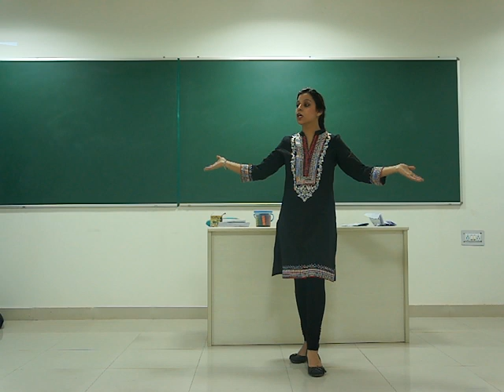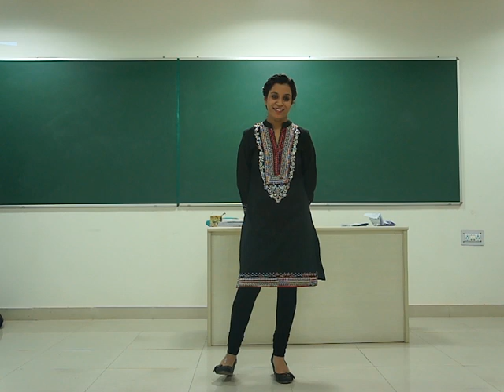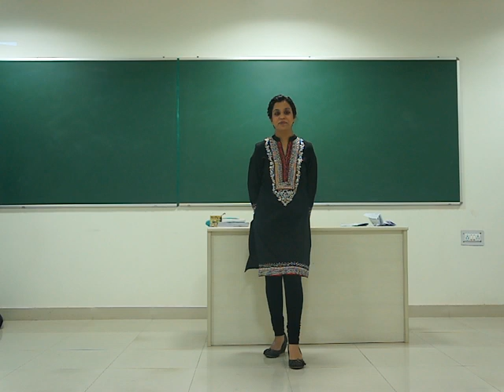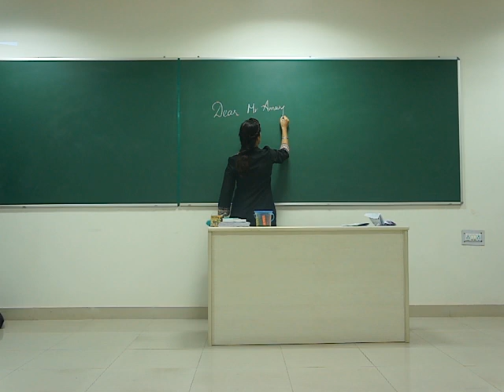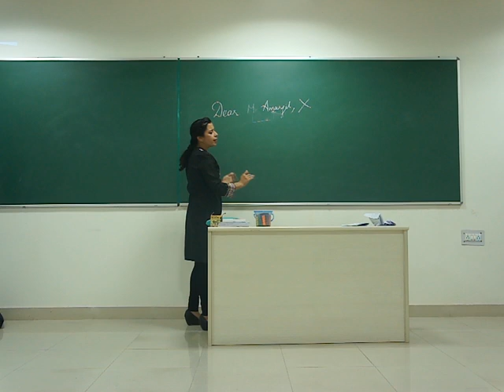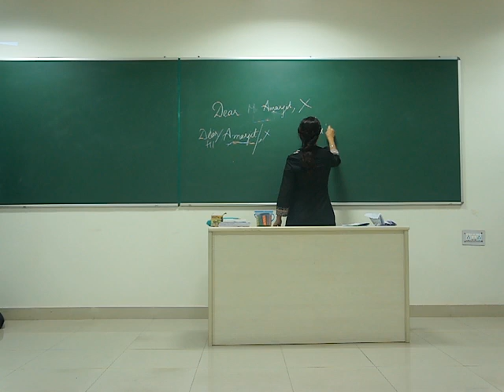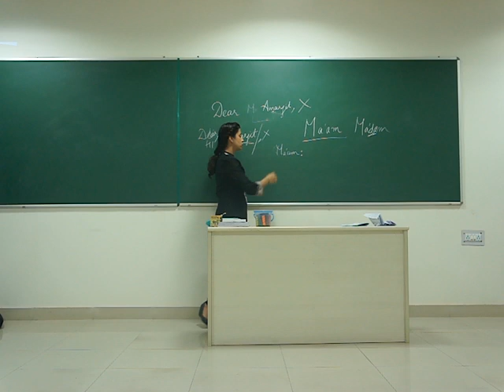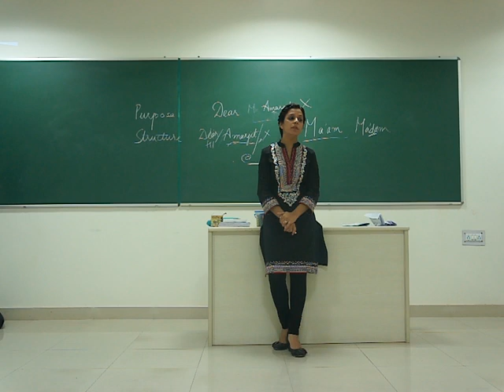Business Communication Workshop by Nimisha K Singh